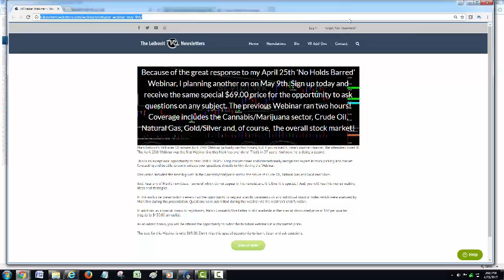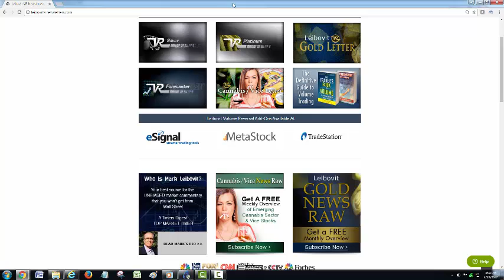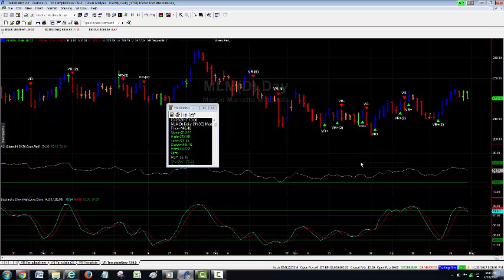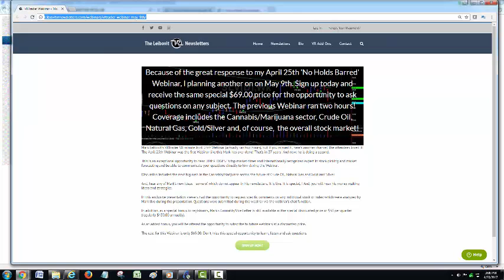TRADESTATION TUTORIAL APRIL 30 FOR MLM ETC